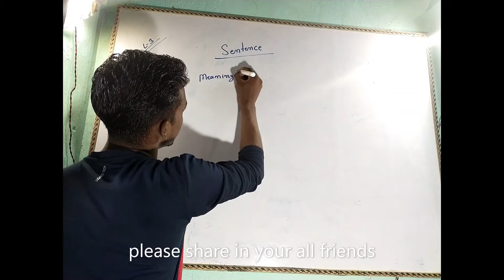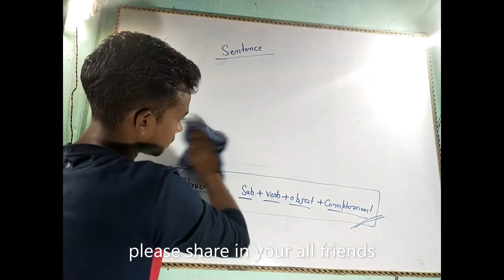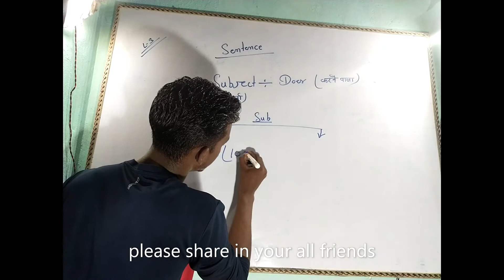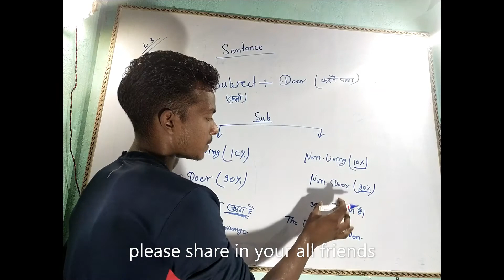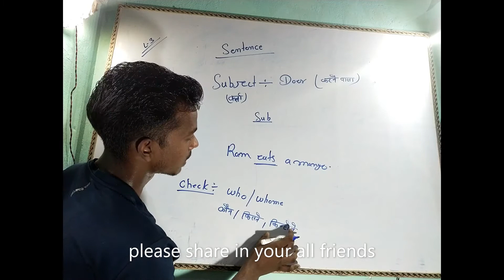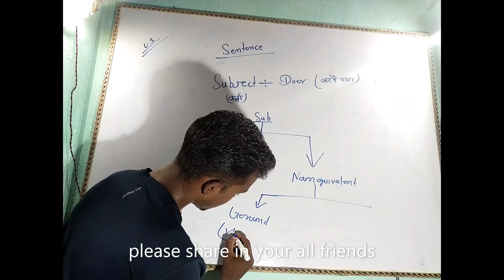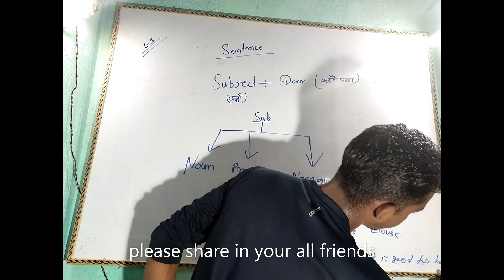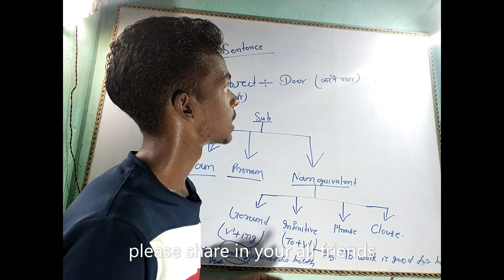Basic english // sentence // subject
if you have any problem then you can ask in comment section.